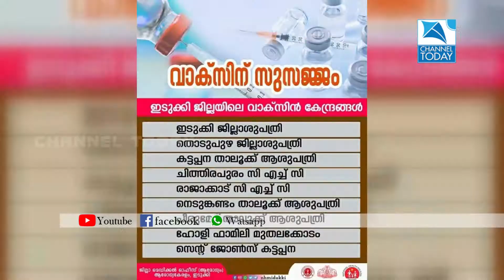അടിമാലിയില്‍ വാക്‌സിനേഷന്‍ കേന്ദ്രം വേണം...